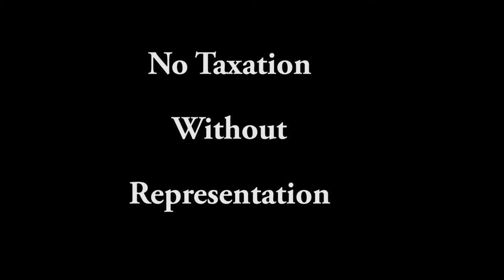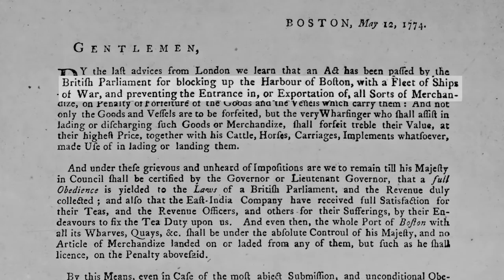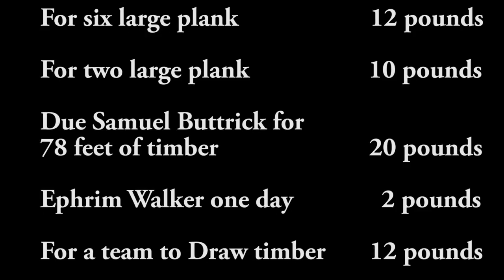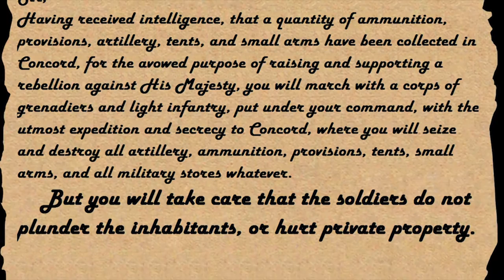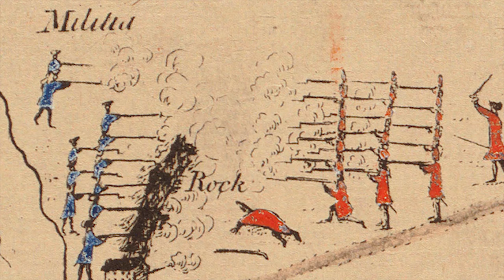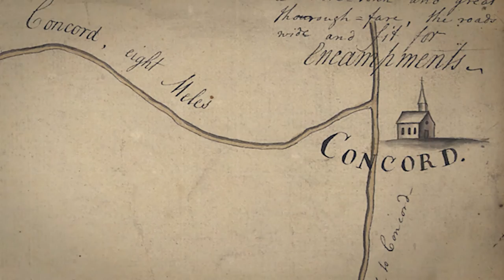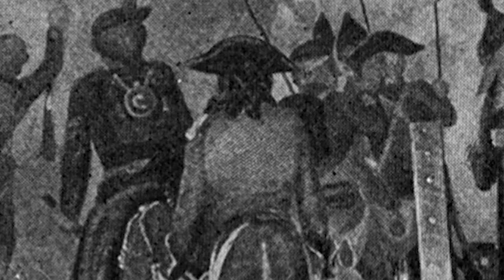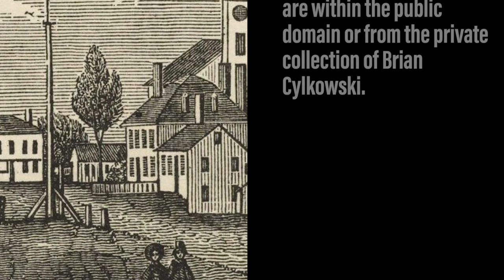Bridge to Freedom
In every conflict there was a moment that the conflict was transformed. Americas transformation from colony to country began on the 19th of April 1775 at the Old North Bridge in Concord. The bridge that became The Bridge to Freedom. Experience the first episode in a series in our American Journey of rebellion that takes you up to and past the Old North Bridge in Concord - The Bridge to Freedom. An evidence based documentary of what the events that began our revolution. All evidenced based information as to how our American Revolution actually started.